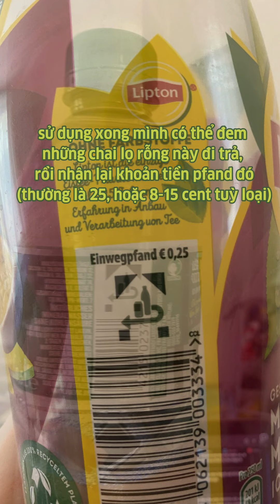EP10 - Pfandflaschen ở Đức 😁